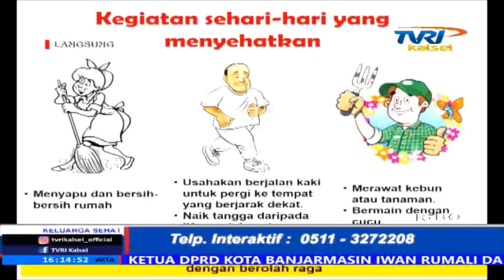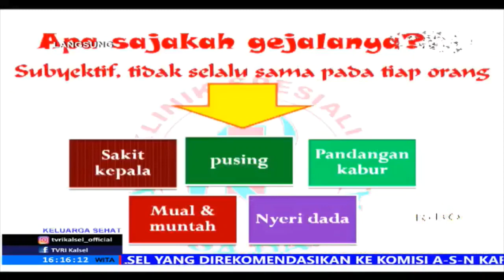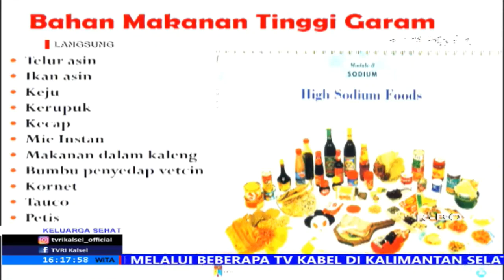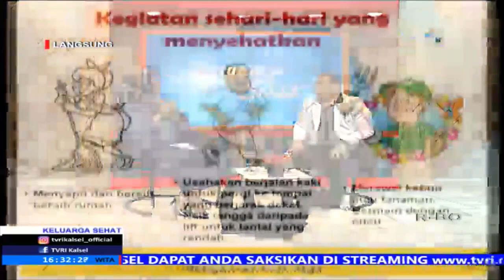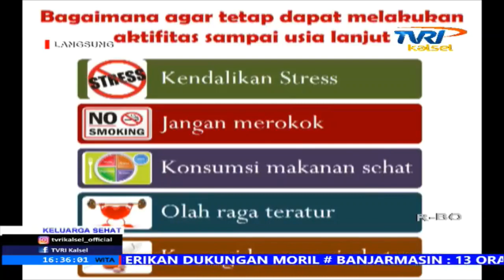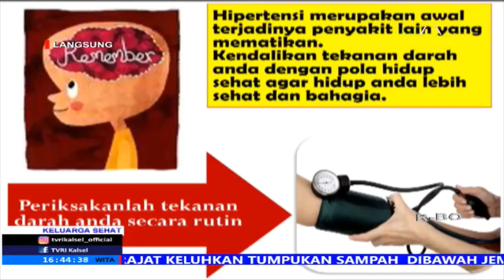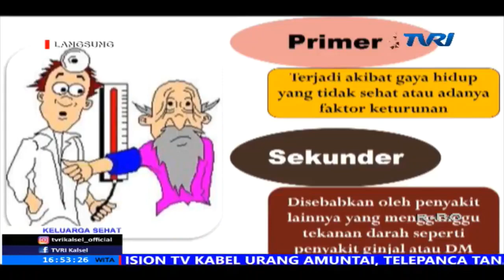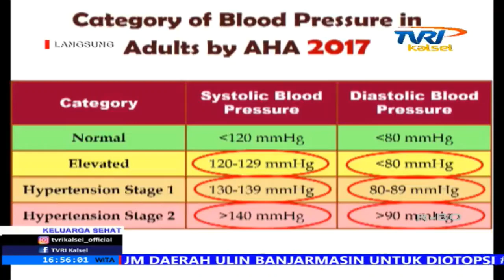TVRI KALSEL KELUARGA SEHAT: HIPERTENSI PEMBUNUH DIAM-DIAM. HYPERTENSION IS THE SILENT KILLER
Jagalah tekanan darah agar tdk tinggi. by dr rudi rafisa.
Hipertensi alias tekanan darah tinggi dijuluki pembunuh diam-diam (the silent killer). Darah tinggi dianggap umum, ringan dan remeh sehingga pengobatannya juga sering diabaikan. Banyak paradigma di masyarakat yang salah persepsi terhadap darah tinggi. Pertama bila sudah minum obat, tekanan darah menjadi normal maka berhenti minum obat. Karena dianggap sudah sembuh. Ini salah Karena darah tinggi adalah penyakit yang tidak dapat disembuhkan hanya terkontrol dengan atau tanpa obat. Meskipun tekanan darah normal dan tidak minum obat tetap disebut terkontrol tanpa obat. Berhenti minum obat bila sudah minum obat dengan dosis paling kecil tapi tekanan darah relatif di bawah batas normal tinggi. Kedua masyarakat beranggapan bila terkena tekanan darah tinggi kemudian mengkonsumsi obat-obatan tekanan darah tinggi jangka panjang, khawatir obat tersebut berefek ke ginjal. Ini pemikiran yang sangat salah. Justru dengan mengkonsumsi obat darah tinggi itu, tekanan darahnya terkontrol maka dapat mencegah komplikasi tekanan darah tinggi ke ginjal. Penyebab terbanyak pertama penyakit gagal ginjal sampai pasien harus cuci darah (hemodialisis) adalah tekanan darah tinggi yang menahun, disebut Hypertensive Renal Disease, mencapai 44% menurut data Indonesian Renal Registry 2015. Satu lagi yang ketiga bahwa obat-obatan tersebut ada yang bersifat renoprotective atau menjaga ginjal artinya dengan mengkonsumsi obat itu justru menjaga ginjal kita dengan berbagai mekanisme. Memperlambat terjadinya gagal ginjal akibat darah tinggi.